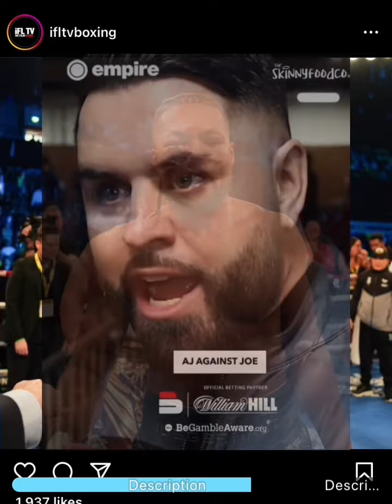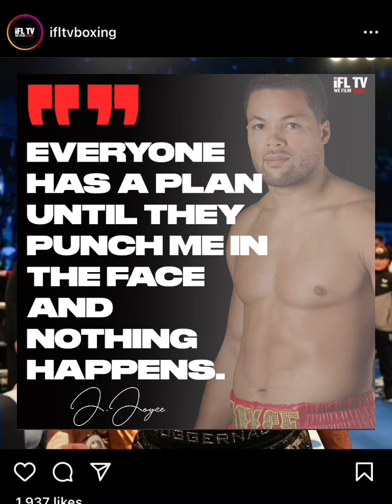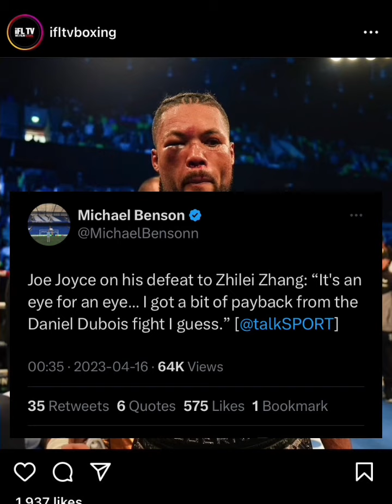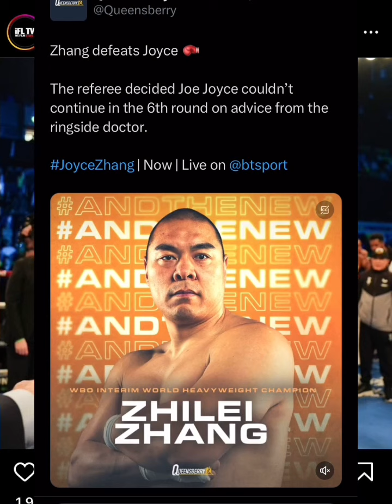JOE JOYCE PREDICTABLY EXPOSED. JUGGERNAUT GETS HIS NUTS JUGGED BY CROUCHING TIGER HIDDEN DRAGON DUDE